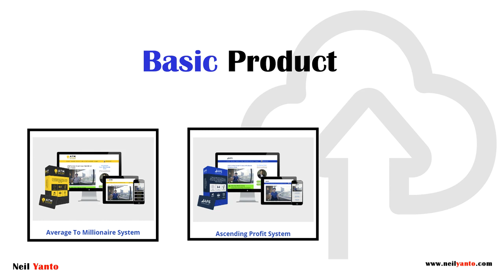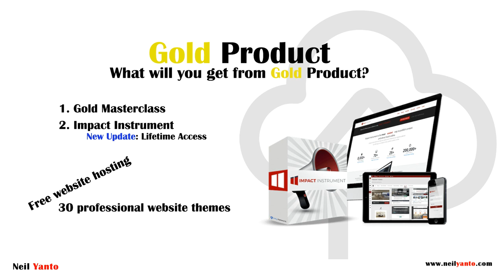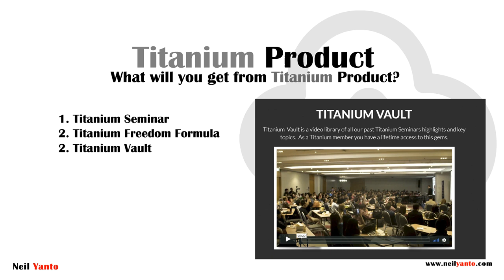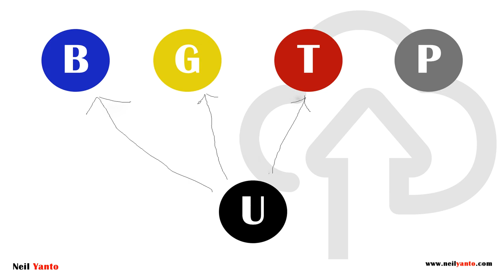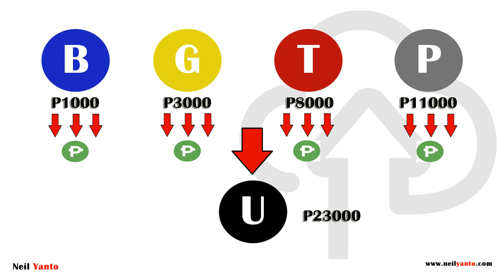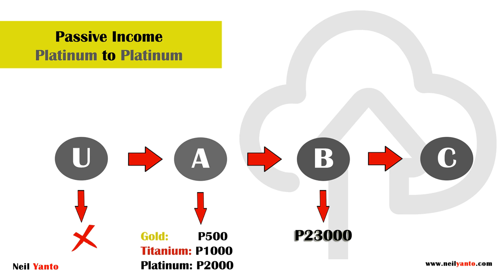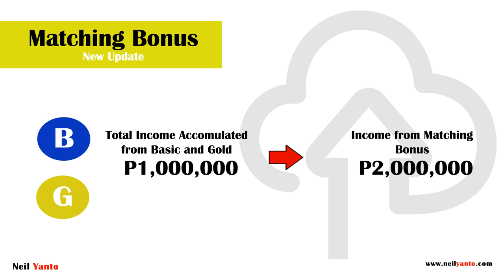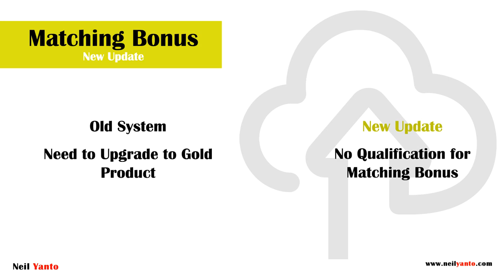Paano kumita sa Unity Network Part 2